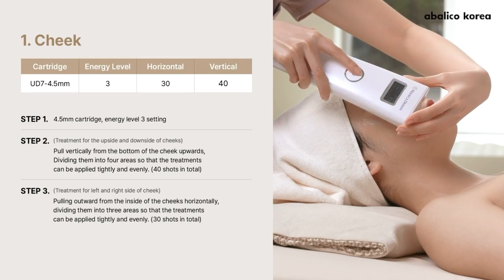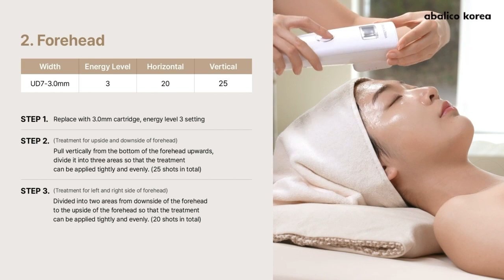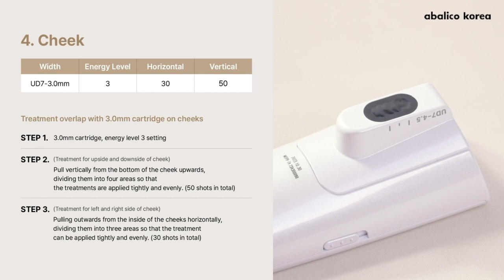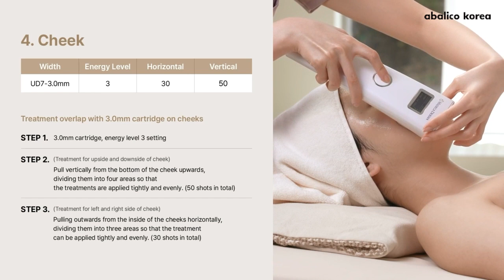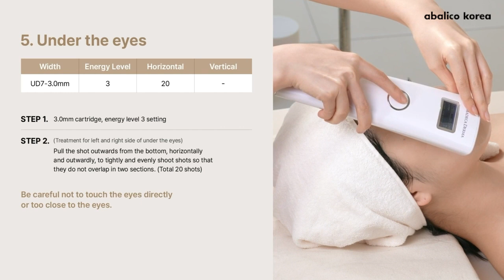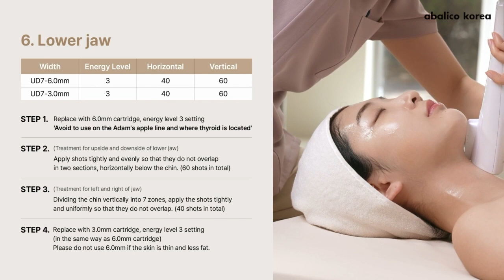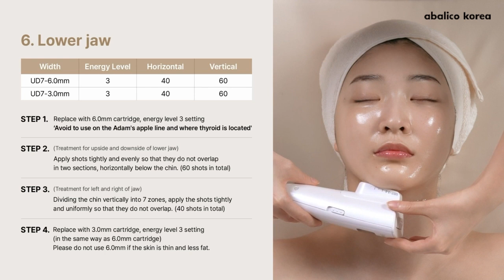마데카 더마 파인울샷 madeca derma fine ulshot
동국제약과 함께하는 아발리코 제안 🤝

1인샵 고부가 매출 추천아이템!

🔊 네일샵에서 피부 자격증취득하고 발각질만 하는건 억울해요~~😆

🚩멀티 스킨케어 디바이스관리🚩

🔊 병원에서 사용하던 기계가 미용기계로 인가받았음❗️

:리프팅+지방정리+미백관리

✔️ 이런 매장에 추천해요❗️

- 네일샵,왁싱,속눈썹등의 뷰티샵
- 1인샵으로 고부가 매출이 필요한 매장
- 새로운 메뉴를 찾고 있는 매장
- 베드가 있는 매장

✔️ 기기사용 후 기대효과❗️

-리프팅
-지방정리
-미백

✔️ 적용부위
윗볼, 이마, 눈가주름, 이중턱, 아랫볼

✔️기기 구매 후 무상교육❗️

기기사용 메뉴얼만으로 바로 고객 적용 가능!
피부에 대한 특별한 기술이 많이 필요하지않음!
기존의 메뉴에서 추가만 하면 됨!

✔️동국제약 디바이스 취급점 인증서 및 인증스티커 제공

✔️구매및 교육문의
✔️디바이스 대리점 문의